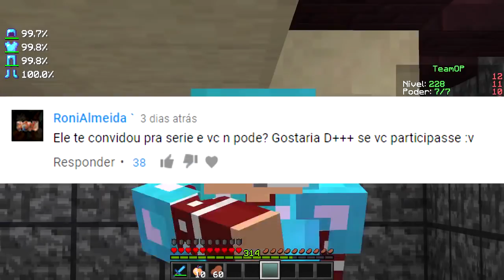⭐Minecraft : Porque não fui chamado para a serie da REDSTONE GANG? - Factions Fire #16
📌DESCRIÇÃO

📌Sobre a Rede Sky:
👉 Loja (Cupom NERD10 para 10%)
👉 IP do Factions: survival.redesky.com (1.8+ pirata e original)
👉 IP do Minigames: minigames.redesky.com (1.8-1.13 pirata e original)

📌Meta para o vídeo:
👍 10.000 likes.
📈 E subindo.

📌 Ajude o canal:
🌎 COMPARTILHE.
💬 COMENTE.